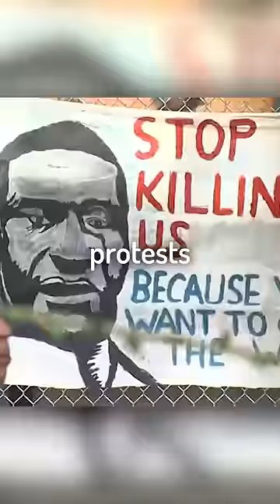The City that Banned Police…